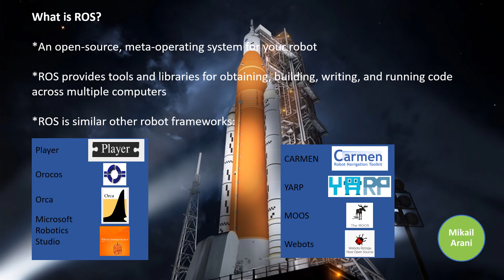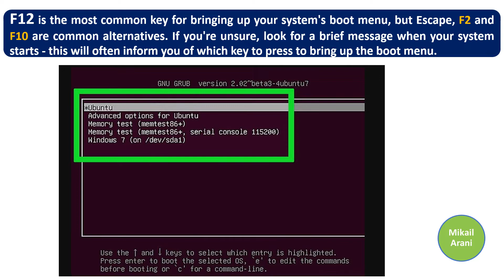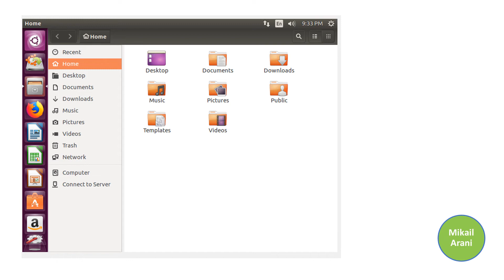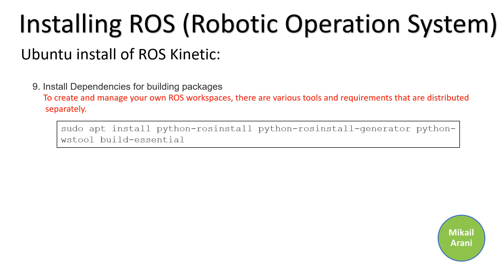Self-drive Car and Autonomous robot Session 1 Plus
_Ubuntu 16.04
_ROS and ROS libraries
_Raspberry Pi